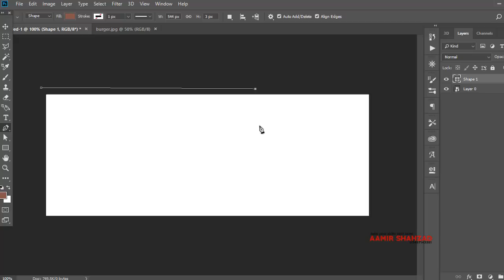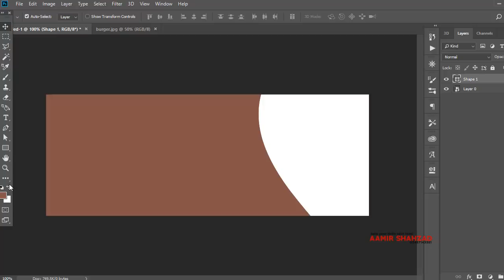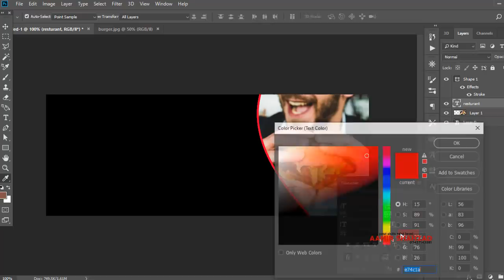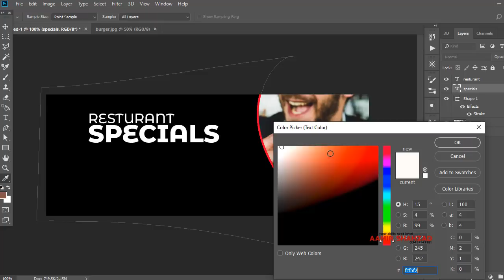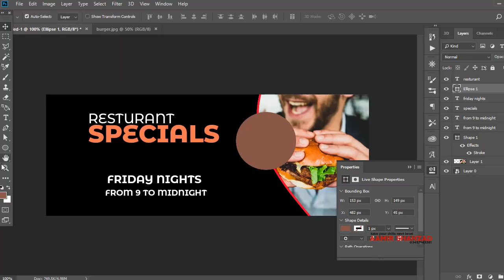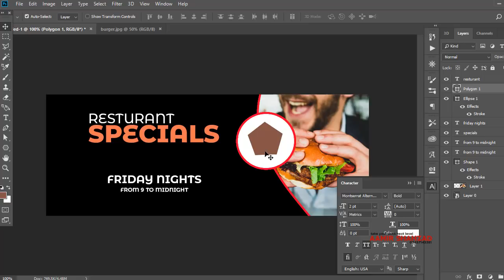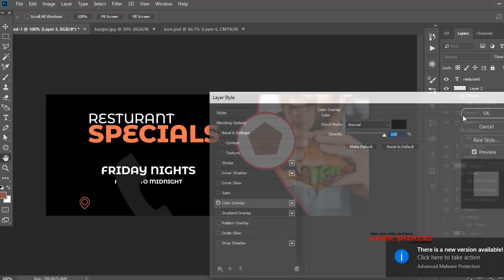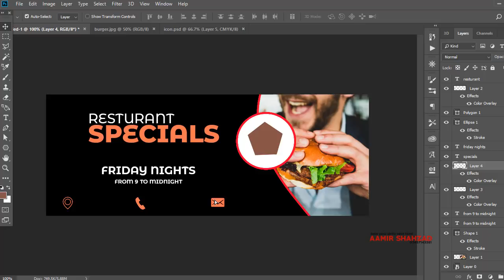Photoshop Tutorial CC 2019| How to Design Restaurant Facebook Cover | Aamir Shahzad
In this photoshop tutorial in hindi and Urdu will help you make amazing designs in photoshop.